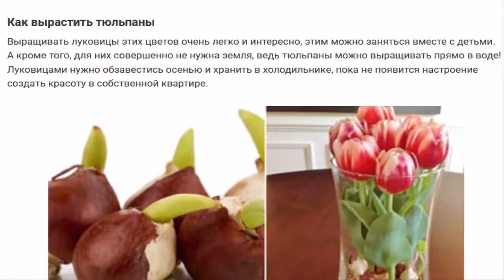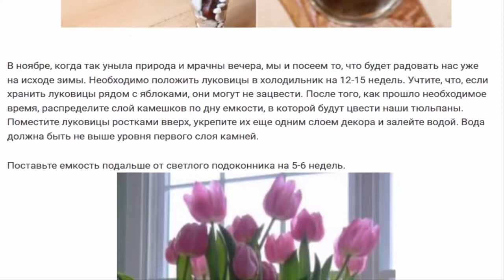Вырастить тюльпаны дома без использования земли. Цветущие тюльпаны круглый год.